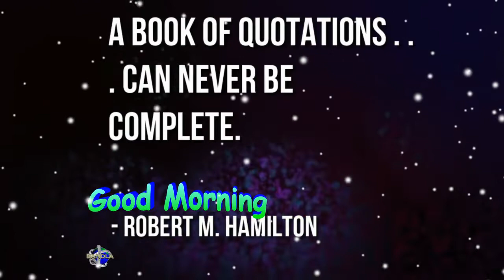Quotes A book of quotations ... can never be complete. - Robert M. Hamilton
A book of quotations ... can never be complete.  - Robert M. Hamilton